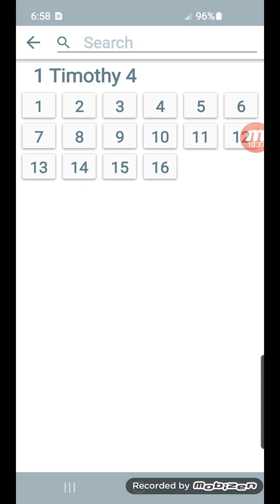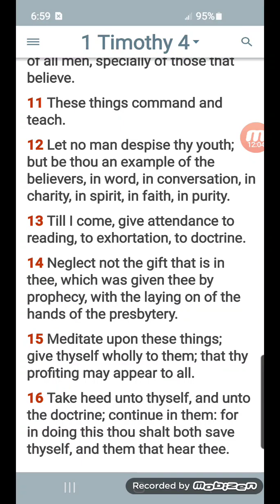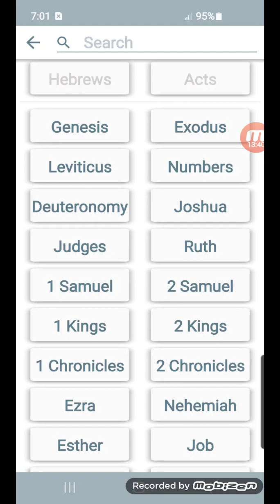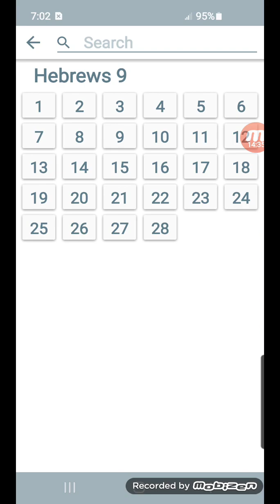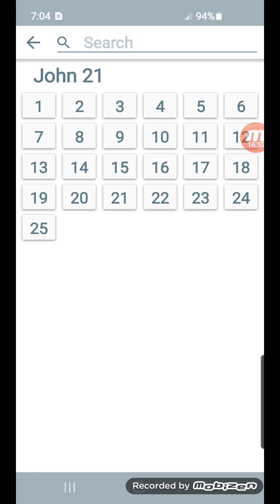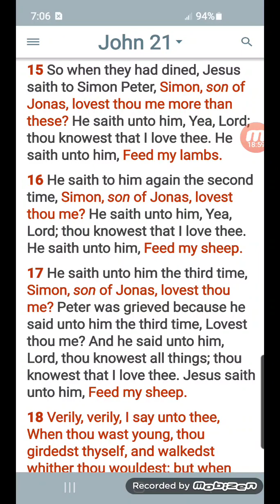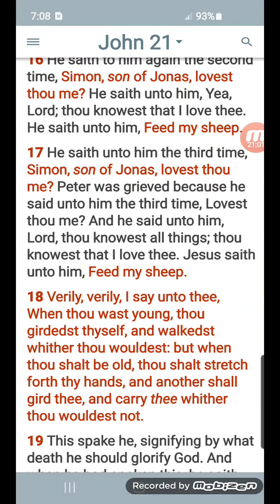Acts 20:28 this is part of it